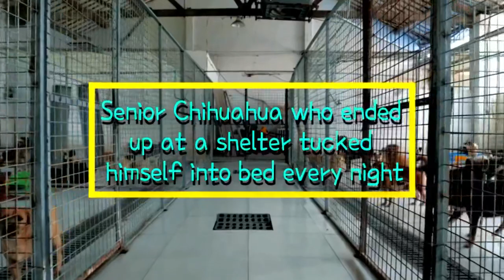Senior Chihuahua who ended up at a shelter tucked himself into bed every night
Life is full of surprises and that is something most of us have experienced first hand. Sadly, those surprises are not always pleasant and we often find ourselves in front of obstacles to hard to overcome all by ourselves.

Unfortunately, a senior Chihuahua named Scooter faced an unpleasant event when his owner died and he stayed all alone with no one by his side so he ended up at a shelter.